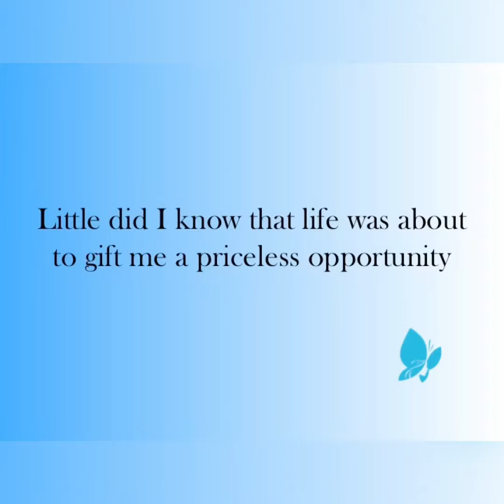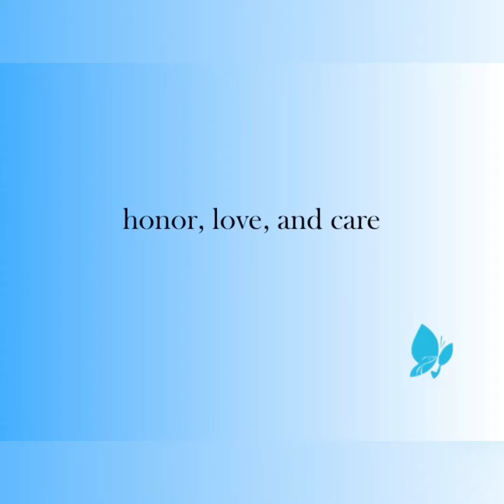Us Three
"Us Three" is Chapter 2 of Mari's story. In this chapter, I share my experience caring for my parents and my life coming full circle.